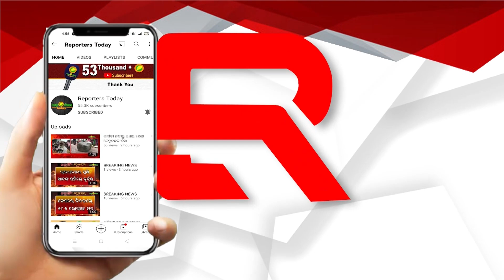ଓଡିଶାକୁ ମିଳିଲା ପ୍ରଥମ ବନ୍ଦେ ଭାରତ ଏକ୍ସପ୍ରେସ;ଭିସି ଯୋଗେ ଏହାର ଶୁଭାରମ୍ଭ କଲେ ପ୍ରଧାନମନ୍ତ୍ରୀ ନରେନ୍ଦ୍ର ମୋଦି